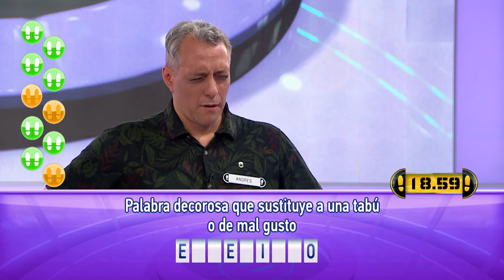¿Sabes sobre qué se apoya el águila en la bandera mexicana? | ¿Quién Caerá?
Algunas preguntas estaban difíciles, pero el reto final es la parte más importante del programa. No te pierdas ¿Quién Caerá? de lunes a jueves a las 9:00 p.m. por Canal 5.

¿QuiénCaerá? de lunes a jueves a las 9:00 p.m. por

Deja que Canal5 te entregue una dosis llena de entretenimiento y diversión con todos los contenidos que trae solo para ti.